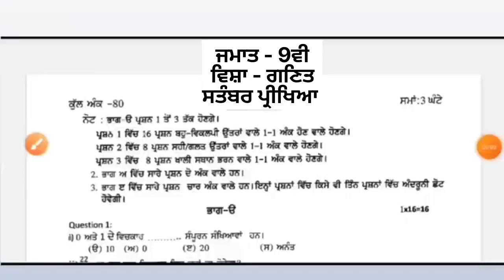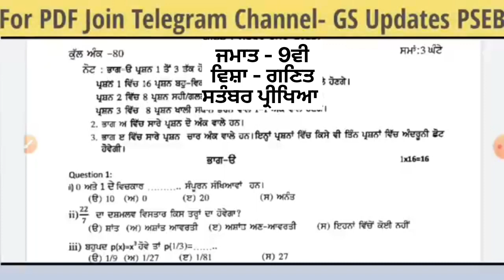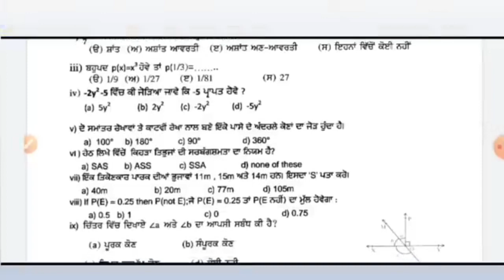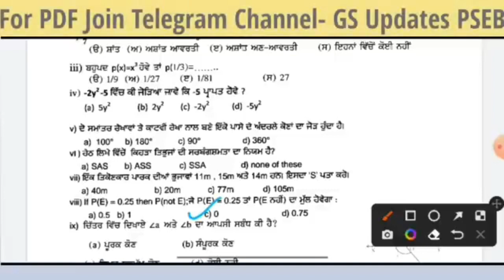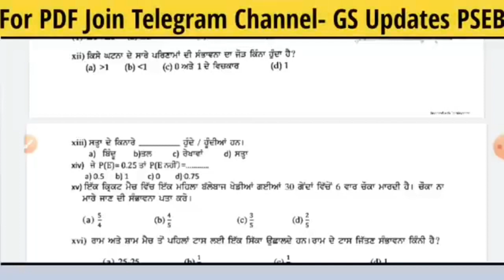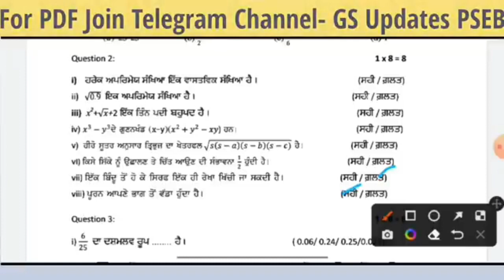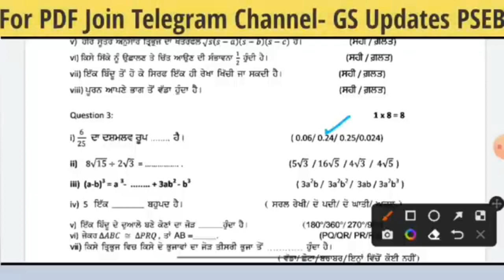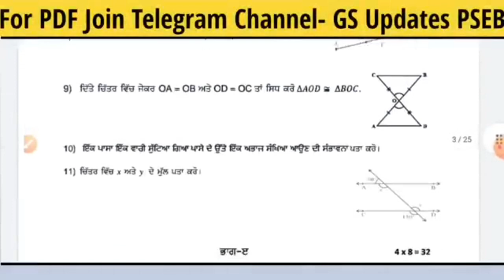PSEB 9th Class Math September Paper 2023 Solved | PSEB 9th Math Question paper 2023 | Punjab Board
paper, maths paper class 9th